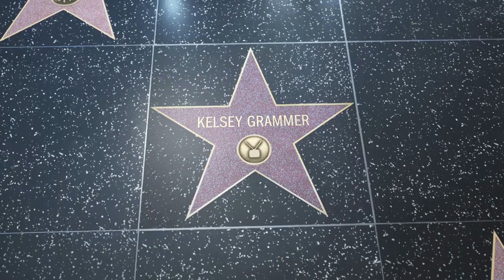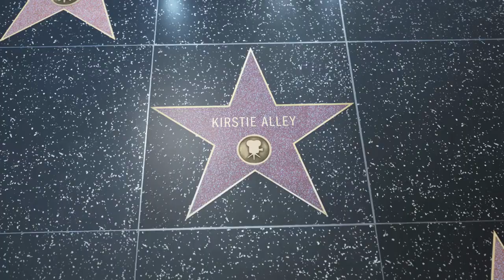CHEERS Cast 1982-1993 Then & Now How They Changed 40 Years Later!!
In today's video, we are going to be looking at the cast of the show, Cheers.

Cheers ran from 1982 to 1993.

You will discover their real name, age, and how they look today, in 2022, over 40 years later.

Ted Danson played Sam Malone.
In 1982, he was 35 years old.
Today in 2022, he is 74 years of age.

John Ratzenberger played Cliff Clavin.
Today in 2022, he is 75 years old.

George Wendt played Norm Peterson.
In 1982, he was 34 years old.

Rhea Perlman played Carla Tortelli.
In 1982, she was 34 years old.
Today in 2022, she is 74 years of age.

Kelsey Grammer played Frasier Crane.
In 1982, he was 29 years old.
Today in 2022, he is 67 years of age.

Woody Harrelson played Woody Boyd.
In 1985, he was 24 years of age.
Today in 2022, he is 61 years old.

Philip Perlman played Phil.
In 1986, he was 67 years old.
He passed away in April 2015, he was 95 years of age.

Kirstie Alley played Rebecca Howe
In 1987, she was 36 years of age.
She passed away in December 2022, age 71.

Shelley Long played Dianne Chambers.
In 1982, she was 33 years old.
Today in 2022, she is 73 years of age.

Bebe Neuwirth played Lilith Sternin.
In 1986, she was 28 years old.
Today in 2022, she 63 years of age.

Nicholas Colasanto played Coach Ernie Pantusso.
In 1982, he was 58 years of age.
He passed away in February 1985, aged 61.

This video was made for education and entertainment purposes.